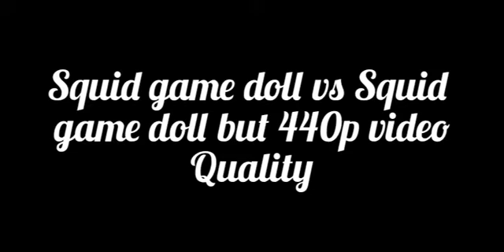Squid game doll vs Squid game doll but 440p video quality (Wombo ai)